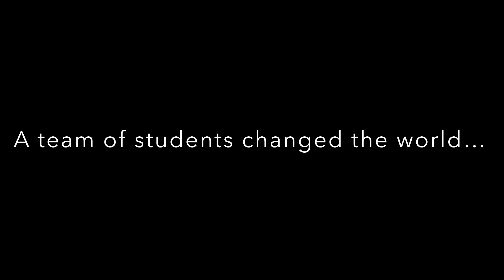BGStwU Movie Trailer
In 2012 David and his team of college friends made an arguably cheesy, yet tasteful, school spirit music video. 10 years later, David teases the possibility of a sequel.